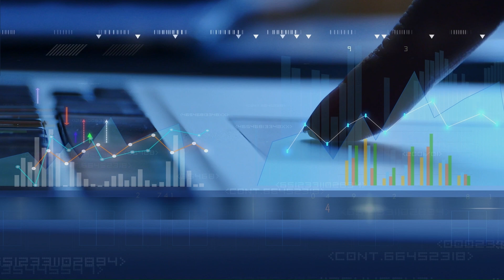Channel Focus: The Key to Partnership Success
In this edition of In the Margins, Channelnomics's Larry Walsh and Amy Henderson report from Channel Focus in Dana Point, California, where they explore critical insights on partner productivity and alignment. Featuring perspectives from industry leaders at Optiv, Cato Networks, and Hitachi Vantara, the discussion reveals why ease of doing business and strong channel account manager relationships are the true drivers of partner success - outweighing traditional incentives. Learn how vendors can better navigate relationships with partners juggling hundreds of vendor partnerships, and why speaking the partner's language is crucial for program effectiveness.